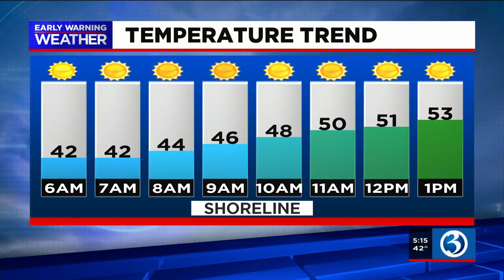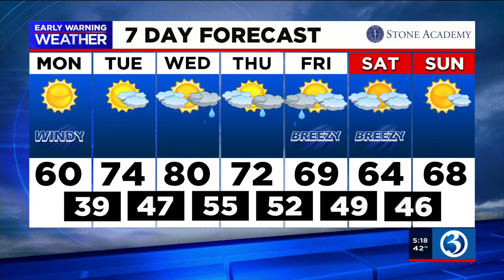FORECAST: Mild but windy today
Meteorologist Scot Haney said Monday will be mild but windy. The next chance for rain comes on Thursday. Here is his Monday morning forecast.